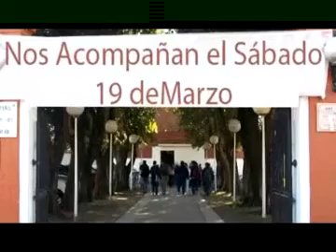Los Nuevos Atómicos en el Prado Español de Capitán Sarmiento este sábado 19 de Marzo.